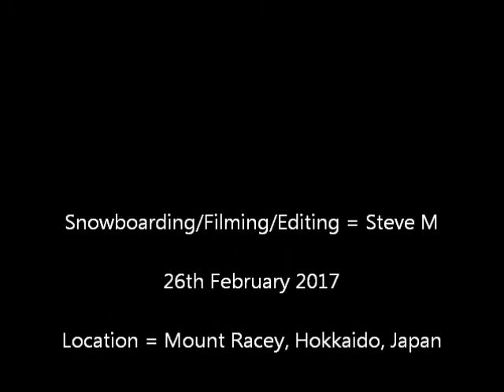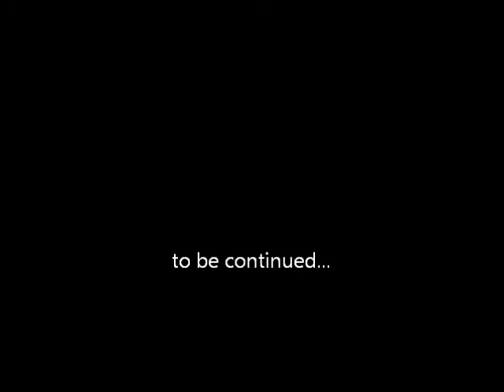Hokkaido Shred Episode 64 (2017.02.26)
Hokkaido Shred Episode 64
26th February 2017

MUSIC
ANITEK
RadioSlug
No modifications were made to this music!